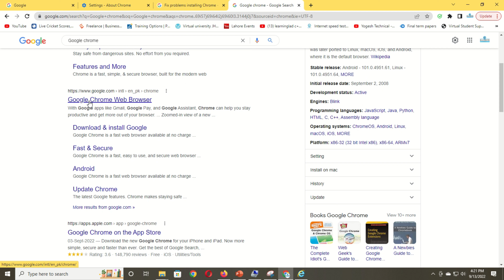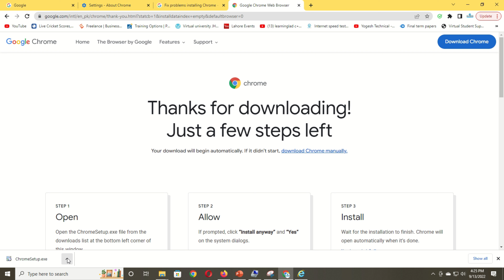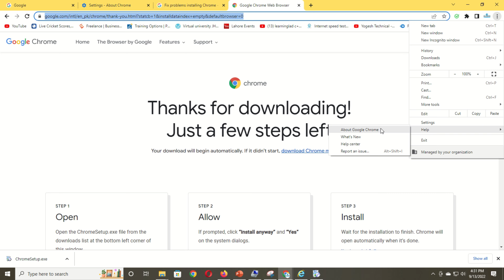Google Chrome : An error occurred while checking for updates update check failed to start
In this video, we will troubleshoot the "An error occurred while checking for updates" issue in Google Chrome. Specifically, we will address the error message "Update check failed to start." We will go over some common causes of this problem and provide step-by-step instructions on how to fix it. By the end of this video, you will be able to successfully check for updates in Google Chrome.
Check our Products and support us